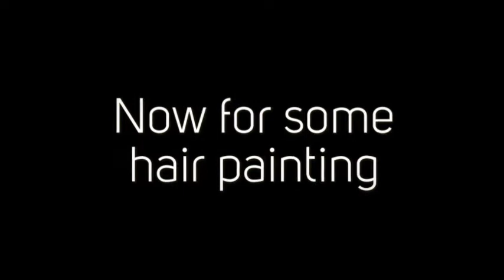Kelly & Sovay Quick Balayage Session at Salon Sovay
Stylist Kelly Magee and Sovay Reeder of Salon Sovay met today for a quick balayage color session to address Kelly Magee's new growth, long overdue:)   We stylists need to primp, too!  Sometimes stylists get so busy taking care of their clients, they're the last to get services for themselves.